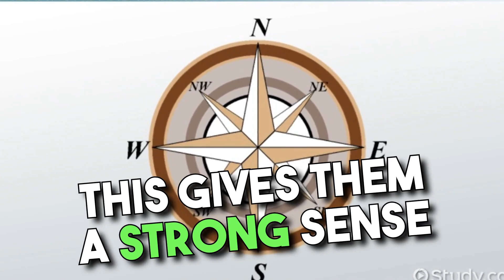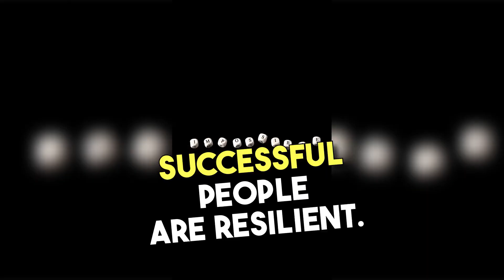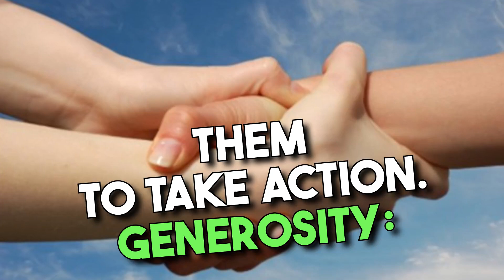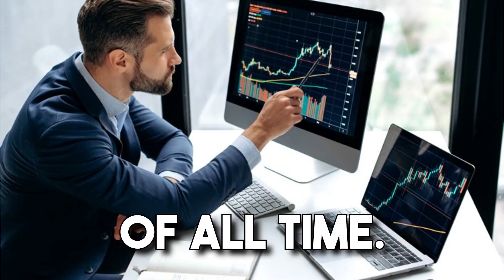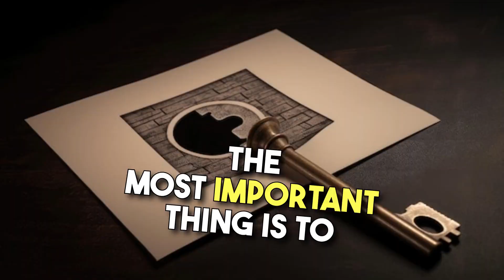Secret habits of the world's most successful people. With case studies